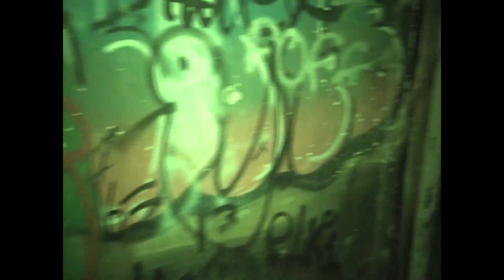trailer S05 E01 l hôtel zoom Le retour enquêtes paranormales chasseur de fantômes et d esprits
trailer E01S05 l hôtel zoom Le retour enquêtes paranormales chasseur de fantômes et d esprits

un article de présentation.
Bonne lecture.

Le groupe d enquêteur CDP alias chercheurs du Paranormal est un groupe d'étude et de recherche en phénomènes paranormaux basé dans le sud de France entre nimes Marseille et Avignon

Nous proposons nos services aux personnes confronté a des phénomènes inexpliqué mais aussi aux personnes en détresse ayant besoin d'aide.

Nous effectuons des enquêtes mais aussi des études de légende, des articles de divertissement, de l'aide chez les particuliers étant confronté a des événements

Nos services sont entièrement gratuit.

Notre but n'étant ni de faire dans le sensationnalisme ni de faire le buzz, nos enquêtes reste en partie confidentiel et dans le respect de la confidentialité nous ne divulgons pas les noms ni les adresses des particuliers chez qui nous intervenons.

Nous pouvons cependant proposé des comptes rendu d'enquêtes accompagné de clichés prise durant celle-ci.

Mais vous n'aurez que rarement des cliché sensationnel, si c'est cela que vous recherché, nous allons vous décevoir et nous vous proposons d'allez sur youtube pour attisé vôtre envie de frisson.

Nous ne nourrisson aucune haine ni aucune compétitivité envers les autres groupes existants, nous demandons simplement du respect et du sérieux, après tout nous avons le même but, la vérité !

Attention :

Le paranormal est une science complexe, beaucoup de phénomènes ont une explication rationnel et ne nécessite pas d'intervention de professionnels, cependant attention aux charlatan, la plupart des groupes interviennent gratuitement mais certaine personnes sans scrupules n'hésiteront pas a vous soutirer de l'argent afin de faire des rites ou autres "protection" renseigner vous bien avant de faire appel a ce genre de personne.
Nous , nos services sont gratuit.

Notre email
Chercheursduparanormal

Pour nous aider gratuitement à financer notre matériel merci de regarder les pub sur

Bonne journée.

L'équipe CDP